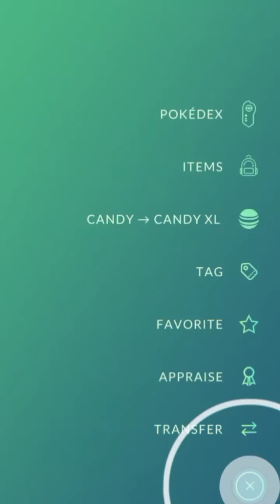Time to transfer my shiny struggle (Pokemon go)